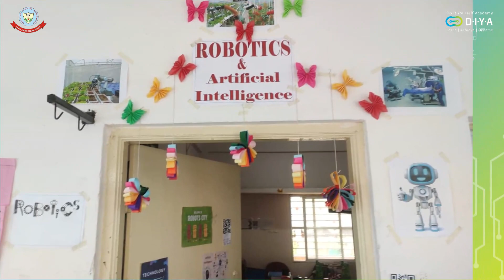Robotics & AI Expo | Innovation at Every Turn | Amara Jyothi English School | DIYA Robotics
Innovation at Every Turn: Amara Jyothi English School and DIYA Robotics - Shaping Future-Ready Minds and Celebrating of Innovation & Creativity of Students on Robotics & AI Expo

With DIYA Robotics, we're infusing our curriculum with state-of-the-art technology. From interactive learning tools to advanced robotics kits, our classrooms are becoming hubs of technological wonders where students don't just learn; they innovate..

for more details.